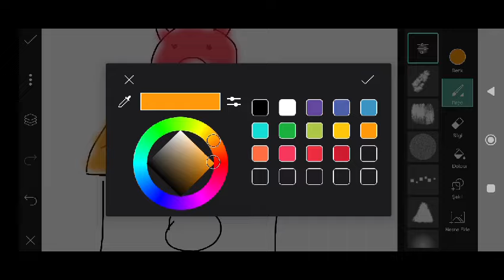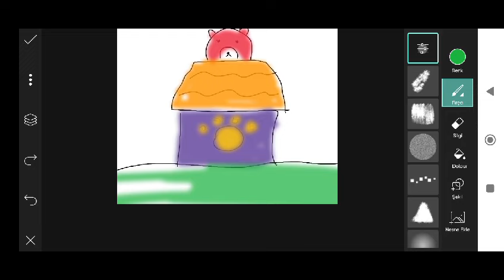Trending HDR video | A Screen Of Pure Pink sdc editing cc | Background | Bp Backdrop A380F #333